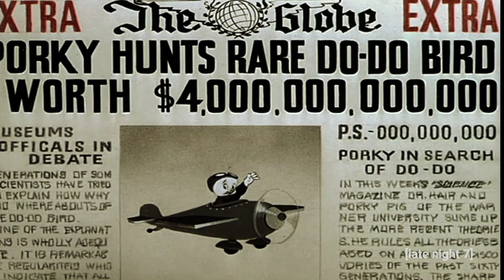Looney Tunes: Dough For The Do Do (1949) Intro [Late Night 7 Version]